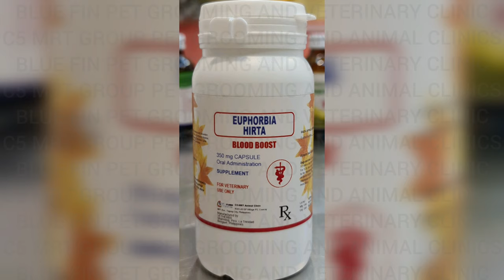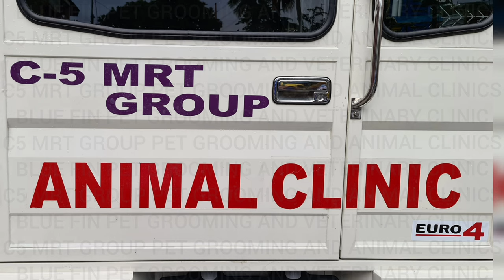Grooming POMERANIAN | BLUE FIN Pet Grooming Veterinary Clinic | C5 MRT GROUP ANIMAL CLINICS Mar2021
Blue Fin Pet Grooming And Veterinary Clinic |
C5 MRT GROUP PET GROOMERS AND VETERINARIANS |
Facebook | YouTube | Google Maps | Viber

NO HOLIDAYS / HOLYDAYS!

NOTE:   24/7  Veterinary Clinic In Manila Open 24 Hours

Pink Farm 24 Hour Pet Grooming And Veterinary Clinic |

OPEN 24/7. NO HOLIDAYS / HOLYDAYS!